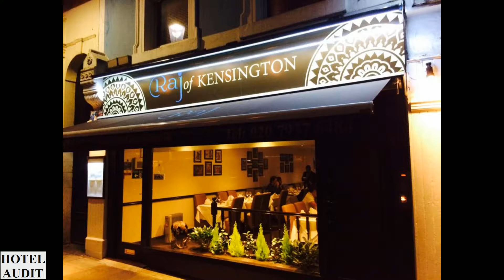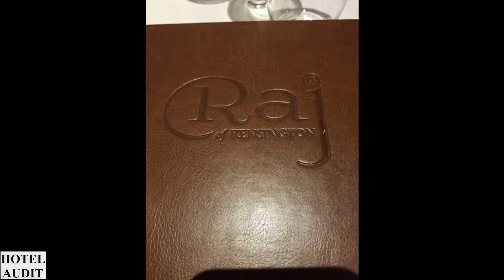Великобритания Лондон Raj Of Kensington 1 Hotel Audit Отель Аудит